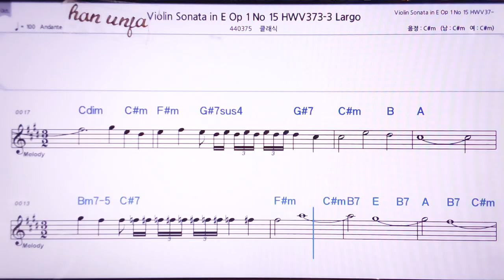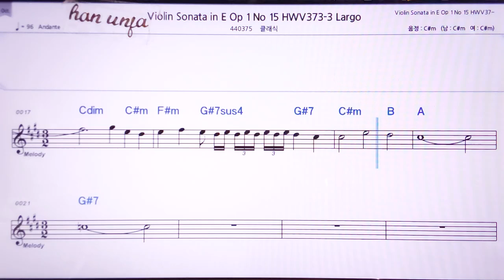💖헨델 바이올린 소나타 1-15,373/클래식 👍MR,노래방, 악보, 코드,Karaoke With Sheet Music